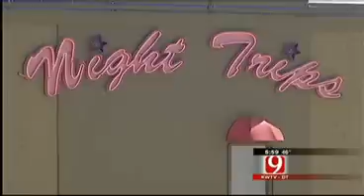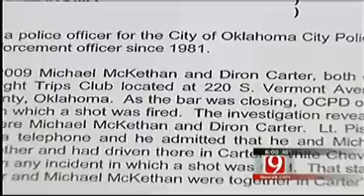OKC Police Officer Strikes Deal With D.A. Over Felony Charges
An Oklahoma City police officer who risked spending years behind bars struck a deal that will keep him out of prison.